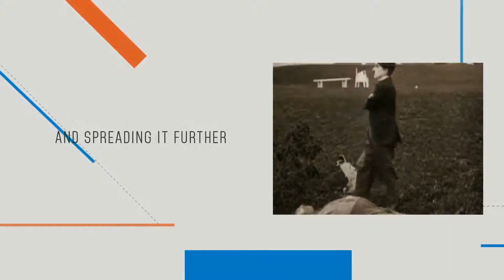Infosys confluence Event Video